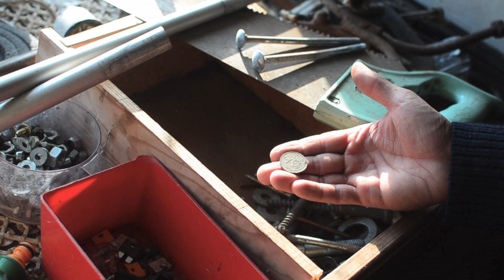Wooden Plane Tuning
Upgrading Wooden Planes or recycling an old screw. Just a little idea, an easy project for your traditional woodworking hand tools.

- Why to put these screws?
Hammering onto the naked wood will leave some marks and if made often and hard it may harm your plane. Additional to this I like these screws, cause it gives me a better feeling while adjusting the blade. Traditional wooden planes made in Germany usually have some kind of iron to hit. But most other planes, from France, USA or Austria miss it.

- What oil do you use for the rustique screws?
Just Linseed oil will do it, any other hardening oil too. If you like it even darker, you can try to dip the hot screw into oil, does not matter which one, even recycled from car or kitchen.